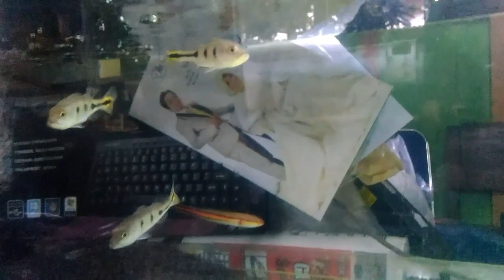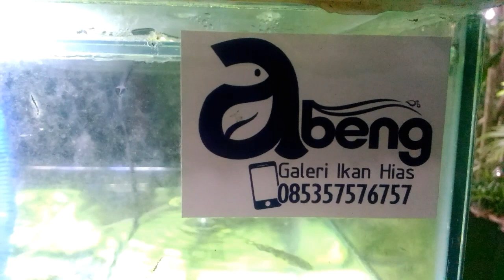TES MENGGABUNGKAN ARWANA BRAZIL DENGAN IKAN PBASS MONOCOLUS DAN TOMAN